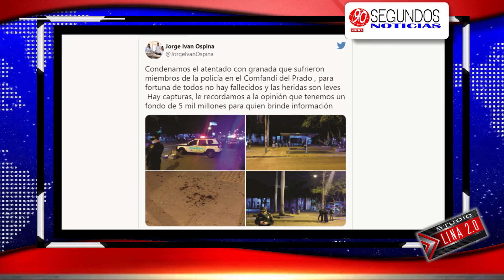VIDEO:Reportan ataque con explosivos en sector de Comfandi, en Cali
Sobre las 7 de la noche, las autoridades reportaron una explosión en la Calle 23 con trasversal 25, en inmediaciones al Comfandi del Prado.
Según la versión de las autoridades, se trató de un artefacto explosivo tipo granada que fue lanzado contra patrulleros de la Policía que hacían parte de los esquemas de seguridad dispuestos por el partido de la selección Colombia.
Dos agentes de Policía y un civil resultaron heridos tras el atentado que se reportó en el sur de la capital del Valle. Además, las autoridades informaron que el presunto atacante ya fue capturado y se encuentra en proceso de judicialización.
Recompensa por el ataque
El secretario de Seguridad también anunció que se ofrecerá una recompensa de hasta 50 millones de pesos a quien entregue información que permita capturar a los autores intelectuales del atentado reportado este viernes.
"Se dará una recompensa, por instrucciones del señor alcalde, de hasta 50 millones para identificación, individualización, y las capturas que procedan para garantía y seguridad de la población", afirmó Soler.
En su cuenta de Twitter, el alcalde también condenó el atentado:
90 Segundos Noticias, Somos independientes, con neutralidad e imparciales, objetivos y honestos en su concepto estricto. Sin prejuicios, justos y equilibrados. ...